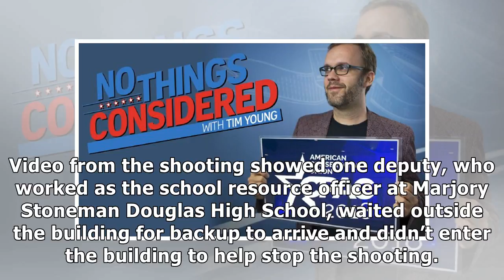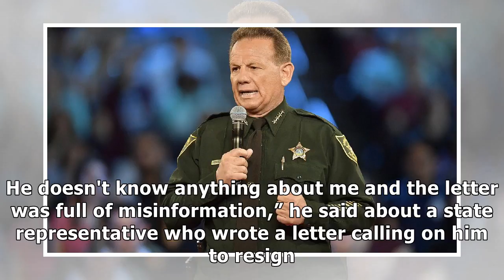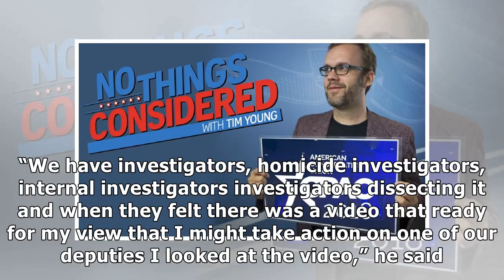France News - Sheriff rejects calls to resign after his department failed to stop florida school sh